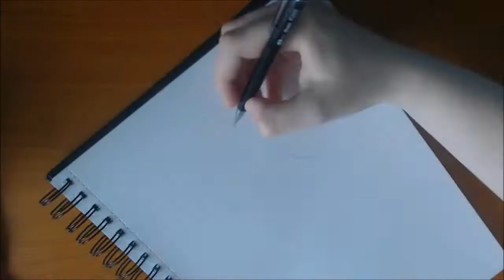Speed Drawing Request - Batman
Speed Drawing of Batman, does as a request for a friend.